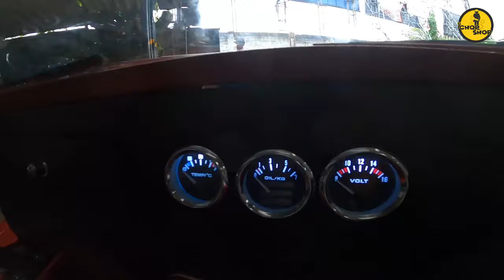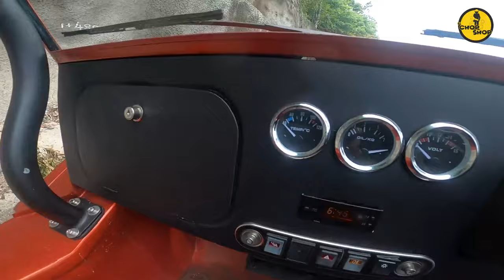MINI MOKE modification 😍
▂▂▂▂▂▂▂▂▂▂▂▂▂▂▂▂▂▂▂▂▂▂▂▂▂▂▂▂▂▂▂▂▂▂▂▂https: